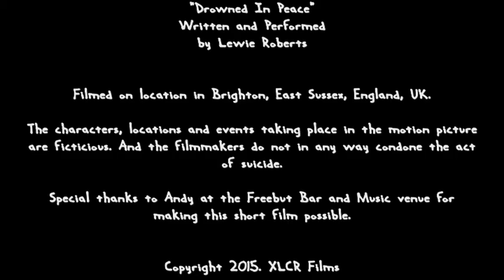"EMPTY STAGE" (Short Film) - by Lewie (Carlo) Roberts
This is a small feature that I made whilst studying at the University of Brighton back in 2009. A personal short film dealing with a controversial topic.
After so long, I finally managed to convert it to the appropriate format and make some adjustments both image and sound-wise, and have hopefully made a more coherent picture regarding the subject matter.

WARNING: Contains images that some may find distressing.

Copyright XLCR Films 2015.